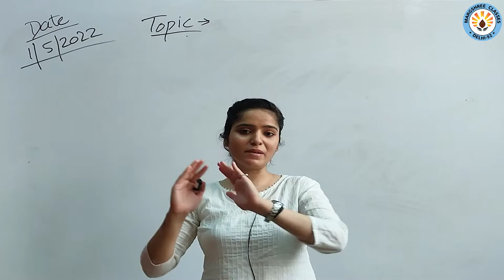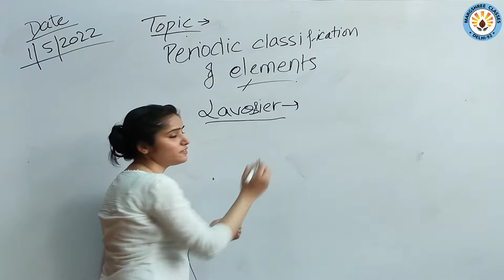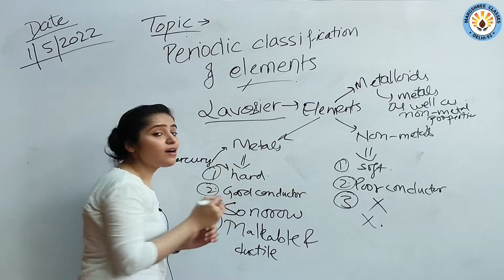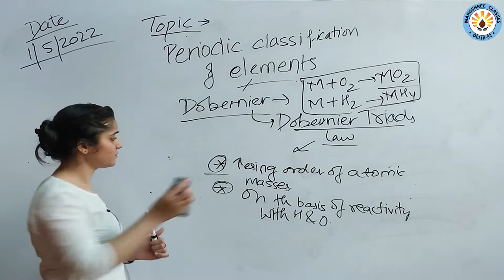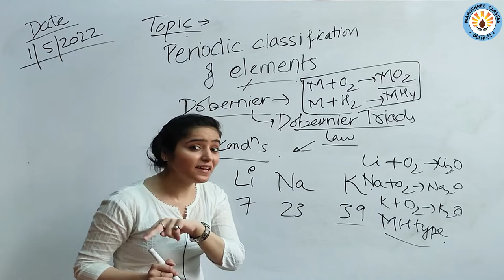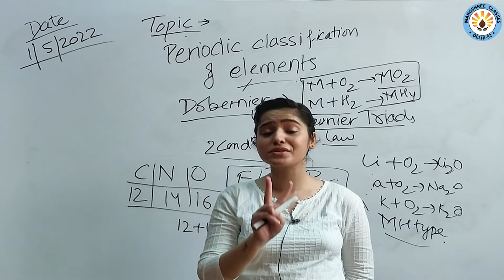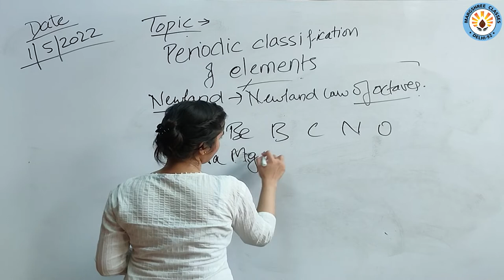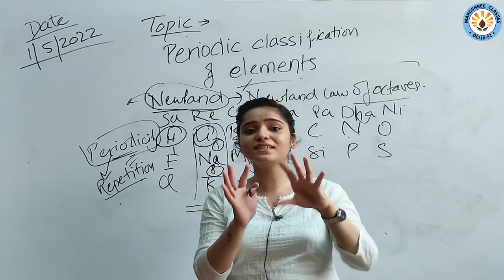Perodic Classification Of Elements